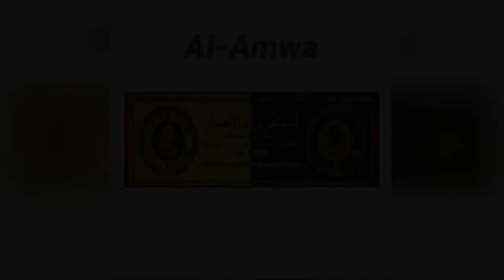Jihad hanya sebagai sarana untuk menegakkan dakwah - Ustadz Abdullah Syaroni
Kajian Singkat Ilmiah

Jihad hanya sebagai sarana untuk menegakkan dakwah

Ustadz Abdullah Syaroni Hafidzahullah Ta'ala

Lokasi :
Masjid AMWA, Kota Depok

Jazaakumullahu Khayran
Tauhid Channel - 2021